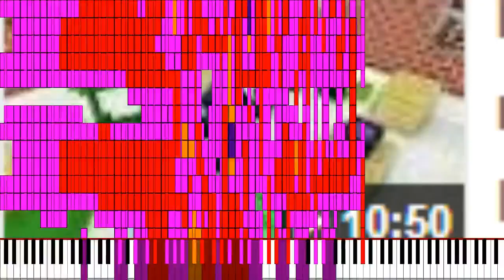Stickbug theme accurately converted to MIDI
With the Wii freeze soundfont

Rendered with zenith